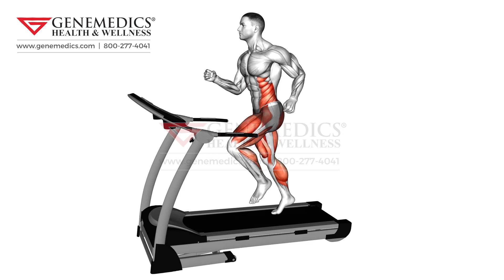Run equipment Cardio Exercise